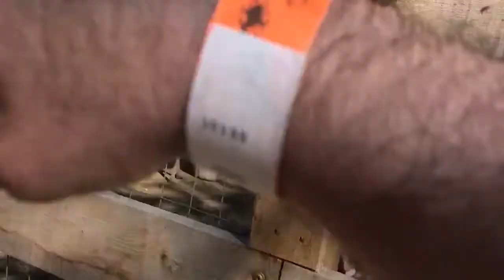flesh-eating camel @ cedar point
emu eating emu food. camel eating human flesh. mine. cedar point trip on friday august 4, 2017. taking a break from rides to feed the camels.